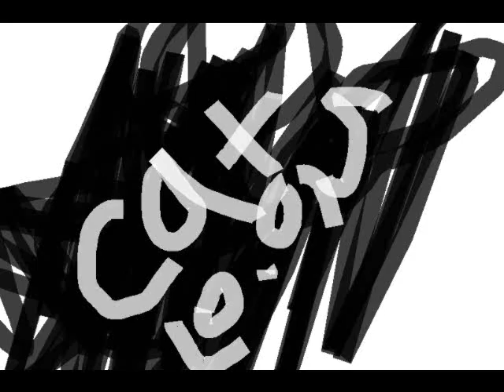Kitty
Got it?